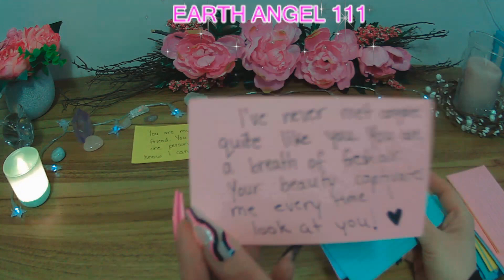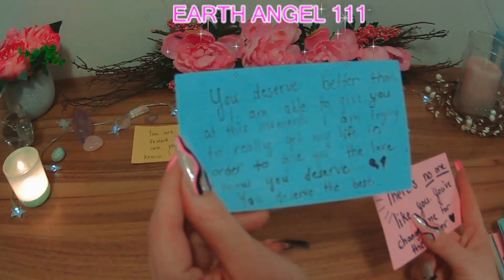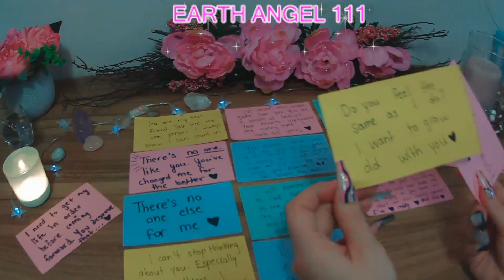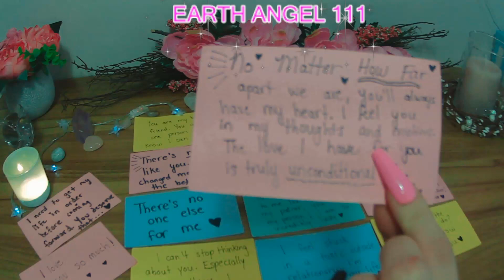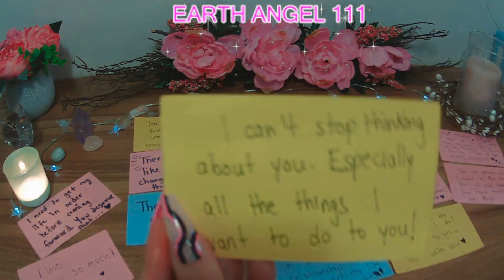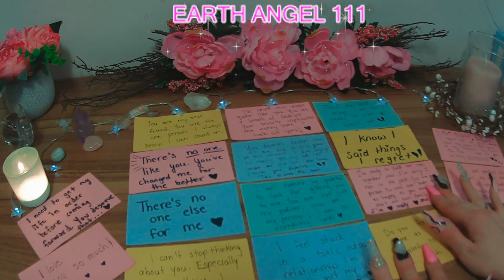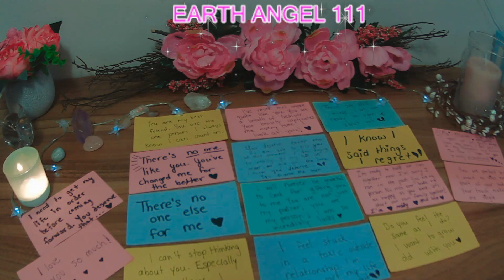🅼🅴🆂🆂🅰🅶🅴🆂 🅾🅽🅻🆈 🅵🆁🅾🅼 🆈🅾🆄🆁 🆂🅾🆄🅻🅼🅰🆃🅴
ʜᴀᴘᴘʏ ᴍᴀʀᴄʜ! 🎀  🍰

 ɢᴇᴛ ʀᴇᴀᴅʏ ᴛᴏ ꜰᴇᴇʟ ɪɴꜱᴘɪʀᴇᴅ, ɪɴ ᴏɴᴇꜱᴇʟꜰ ᴀɴᴅ ʙʏ ᴛʜᴏꜱᴇ ᴀʀᴏᴜɴᴅ ʏᴏᴜ. ᴛʜɪꜱ ᴍᴏɴᴛʜ ɪꜱ ᴏɴᴇ ᴏꜰ ᴄʟᴀʀɪᴛʏ ᴀꜱ ᴛᴏ ᴡʜᴇʀᴇ ʏᴏᴜ ᴀʀᴇ ʜᴇᴀᴅᴇᴅ, ᴀɴᴅ ꜰᴇᴇʟ ᴅʀᴀᴡɴ ᴛᴏ. ᴡʜᴇᴛʜᴇʀ ᴛʜɪꜱ ʙᴇ ɪɴ ᴀ ʀᴇʟᴀᴛɪᴏɴꜱʜɪᴘ, ᴄᴀʀᴇᴇʀ, ᴏʀ ᴇᴠᴇɴ ᴊᴜꜱᴛ ᴀ ᴘᴀʀᴛɪᴄᴜʟᴀʀ ᴘᴀꜱꜱɪᴏɴ ᴏʀ ʜᴏʙʙʏ. ᴇᴍʙʀᴀᴄᴇ ᴛʜᴇ ɴᴇᴡ, ɢᴇᴛ ʀᴇᴀᴅʏ ꜰᴏʀ ʙᴇᴀᴜᴛɪꜰᴜʟ ɴᴇᴡ ᴄʏᴄʟᴇꜱ ᴏꜰ ʟɪꜰᴇ ᴛᴏ ᴄᴏᴍᴇ ɪɴ ɪꜰ ʏᴏᴜ ᴀʀᴇ ʀᴇᴀᴅʏ ᴛᴏ ᴇᴍʙʀᴀᴄᴇ ᴛʜᴇꜱᴇ ᴄʜᴀɴɢᴇꜱ.

ᴅɪꜱᴄʟᴀɪᴍᴇʀ:
ʀᴇᴍᴇᴍʙᴇʀ ᴛʜᴇꜱᴇ ᴀʀᴇ ᴄᴏʟʟᴇᴄᴛɪᴠᴇ ʀᴇᴀᴅɪɴɢꜱ, ꜰᴏʀ ᴇɴᴛᴇʀᴛᴀɪɴᴍᴇɴᴛ ᴘᴜʀᴘᴏꜱᴇꜱ ᴀɴᴅ ɢᴜɪᴅᴀɴᴄᴇ ᴏɴʟʏ, ɴᴏᴛ ᴍᴇᴀɴᴛ ᴛᴏ ɢɪᴠᴇ ᴀᴄᴛᴜᴀʟ ʟᴇɢᴀʟ ᴀᴅᴠɪᴄᴇ. ꜱᴏ ᴘʟᴇᴀꜱᴇ ᴏɴʟʏ ᴛᴀᴋᴇ ᴡʜᴀᴛ ʀᴇꜱᴏɴᴀᴛᴇꜱ ᴡɪᴛʜ ʏᴏᴜʀ ꜱᴛᴏʀʏ.

𝙝𝙩𝙩𝙥𝙨://𝙬𝙬𝙬.𝙮𝙤𝙪𝙩𝙪𝙗𝙚.𝙘𝙤𝙢/𝙘𝙝𝙖𝙣𝙣𝙚𝙡/𝙐𝘾𝙯𝙚𝙯𝙨𝙋𝙁6𝙞5𝙁7𝙑𝙁𝙘𝙄𝙦𝙝0𝙌𝙘𝙉𝙜/𝙟𝙤𝙞𝙣